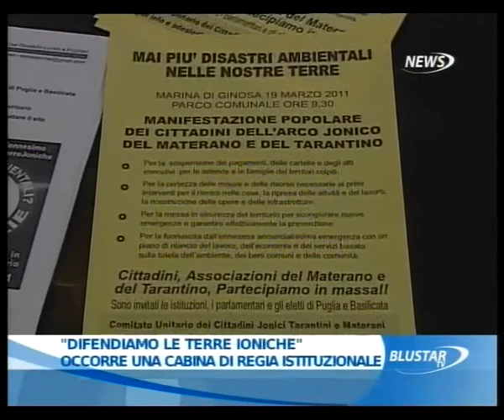25 06 2011 - 7 - Difendiamo le terre ioniche